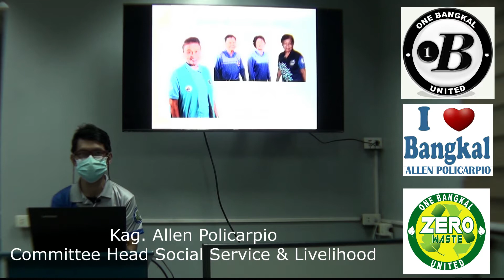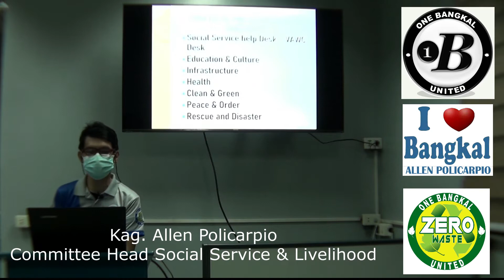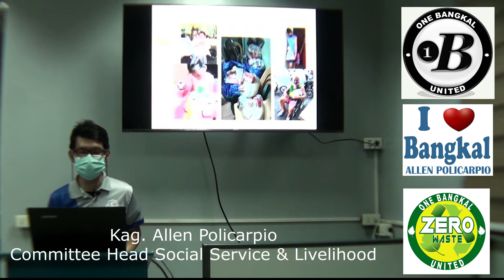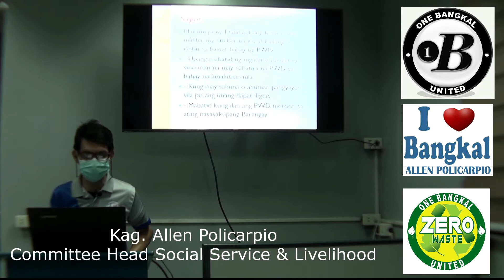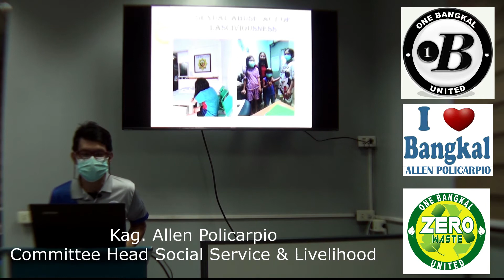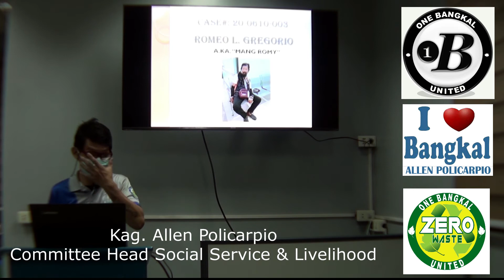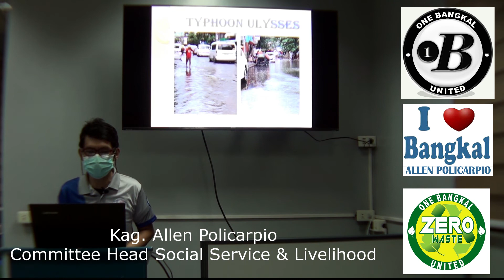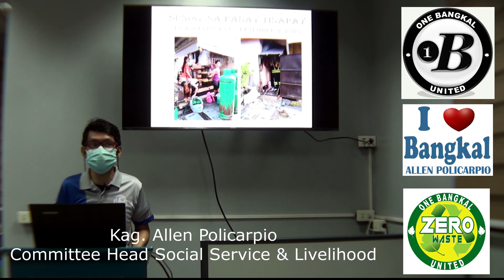Barangay Assembly 2020 Kag. Allen Policarpio Head Social Service and Livelihood Nov. 28, 2020